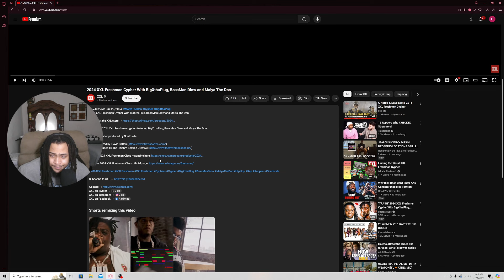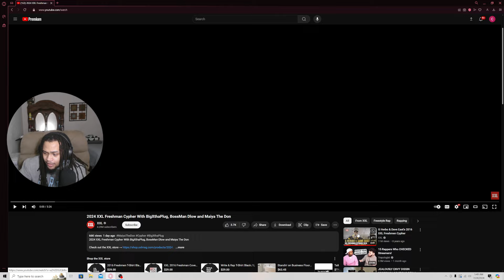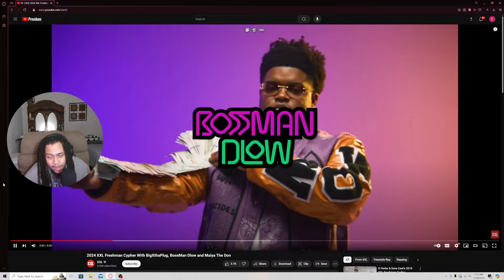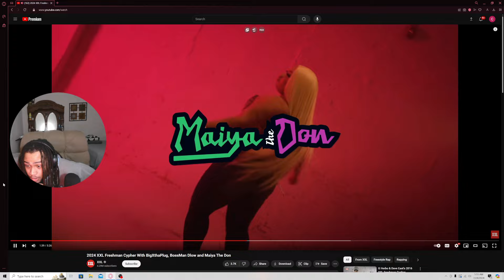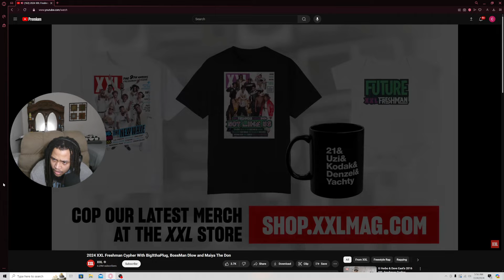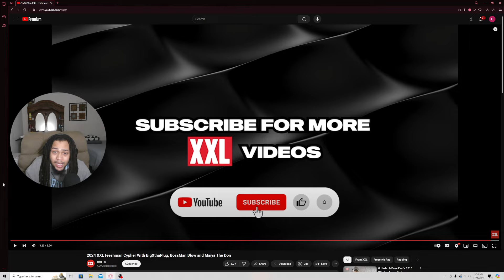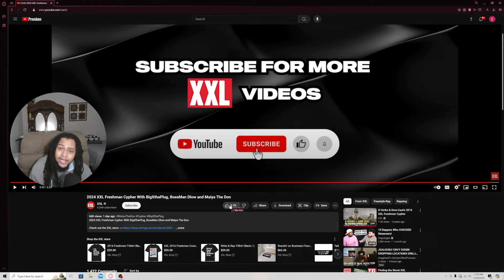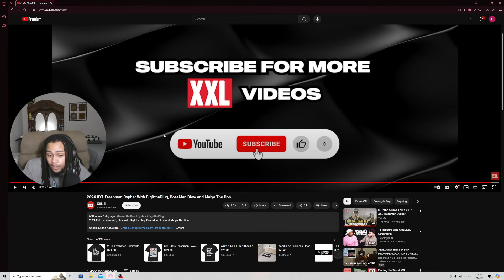I Don't Know about this one... 2024 XXL BigXthaPlug, BossMan Dlow and Maiya The Don...'REACTION'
Let me know who y'all got for the best one.

I appreciate y'all for watching, drop some games or videos y'all would like to see because I do it ALL.

Keep chasing your dreams and trying to accomplish your goals and give it your ALL if you really want it or if you don't like it give it Nothing and find something new.

AON - All or Nothing
Love y'all.